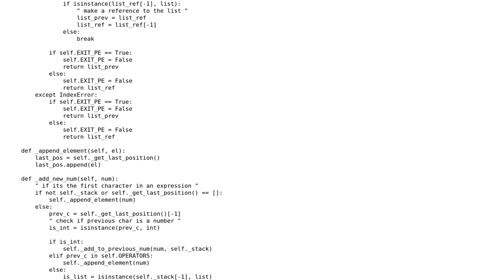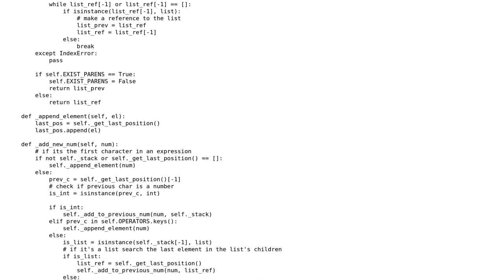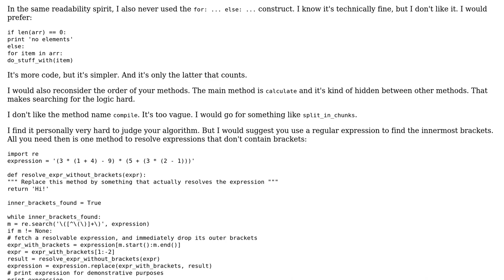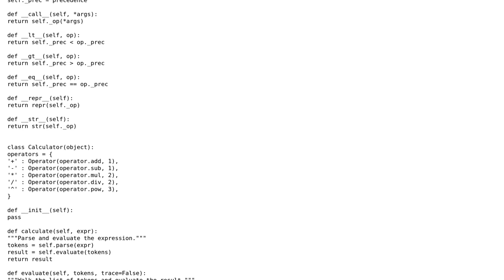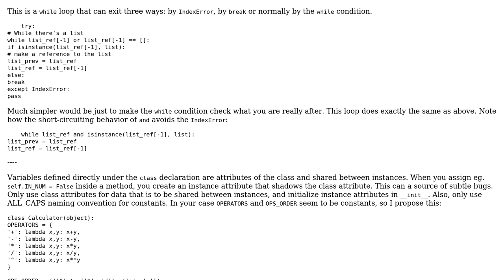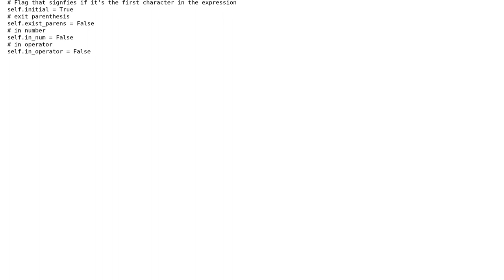Code Review: Small Python calculator (3 Solutions!!)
Code Review: Small Python calculator

With thanks & praise to God, and with thanks to the many people who have made this project possible! | Content (except music & images) licensed under CC BY-SA | Music | Images & others | With thanks to user Sean Perry user S. Developer user Pimgd user Janne Karila user bartaelterman and the Stack Exchange Network Trademarks are property of their respective owners. You are responsible for your own actions.